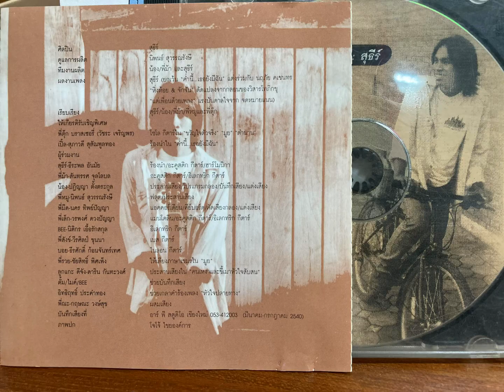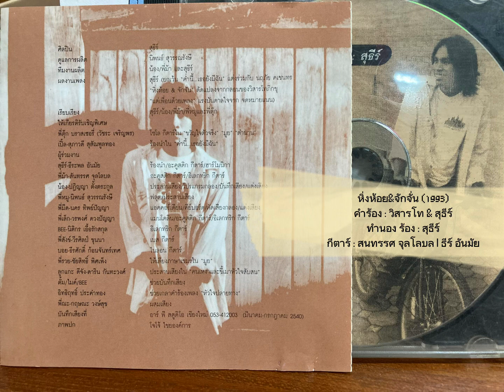หิ่งห้อย&จักจั่น : สุธีร์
คำร้อง : วิสารโท & สุธีร์ (1993)
ทำนอง ร้อง : สุธีร์
กีตาร์ : สนทรรศ จุลโลบล & สุธีร์